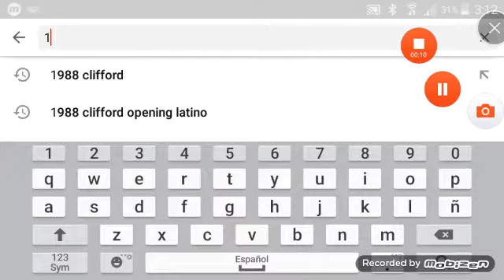Compartir con Amigos Soy Feliz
Galinha Baby Vol. 2